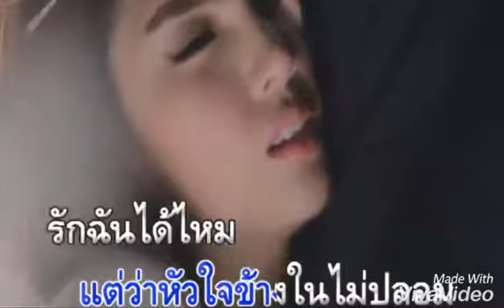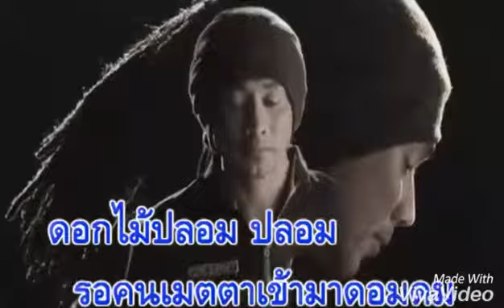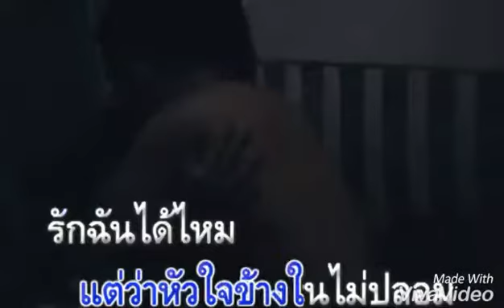មិនដែលក្បត់ចិត្ត - Yêu Không Lừa Dối